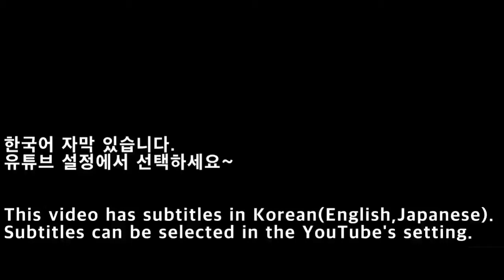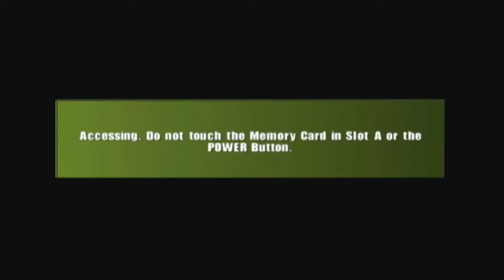[NGC]Conflict: Desert Storm II Opening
[NGC]Conflict: Desert Storm II
- Developer: Pivotal Games
- Publisher: Gotham Games
- Release: January 6, 2004 (North America)
- Genre: Tactical shooter
- Mode: Single-player, Multiplayer